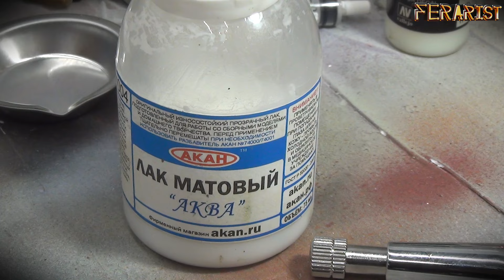Jagdpanther - покраска ходовой части [2]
В данном выпуске Вы увидите мастер-класс Алексея Соловьева по покраске Jagdpanther от фирмы Dragon.
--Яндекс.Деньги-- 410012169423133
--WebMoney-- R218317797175